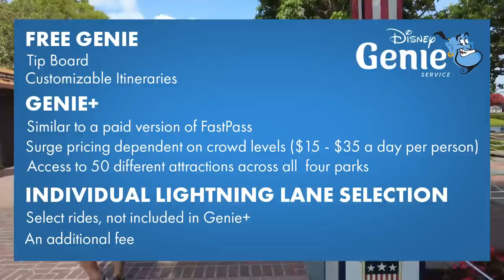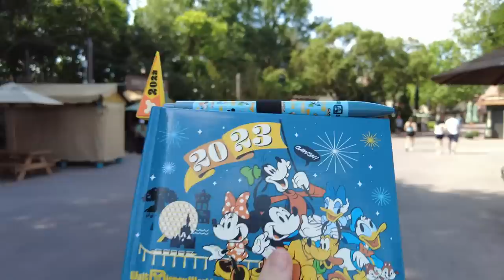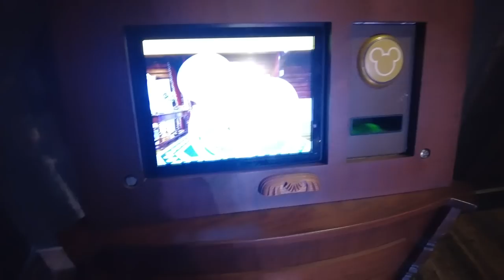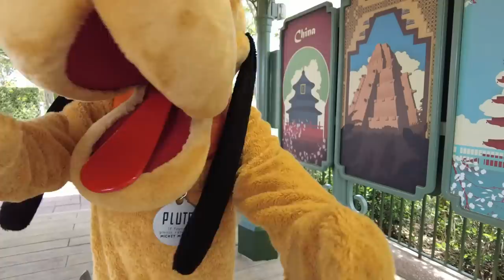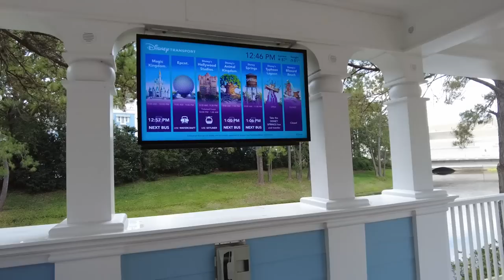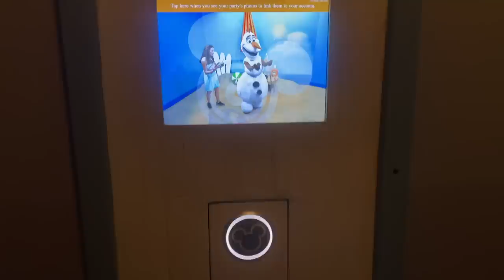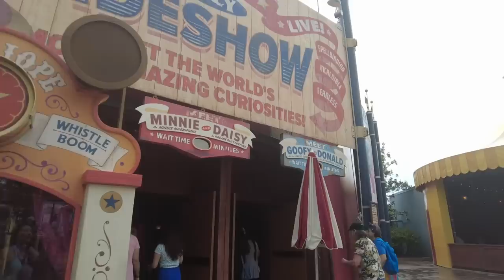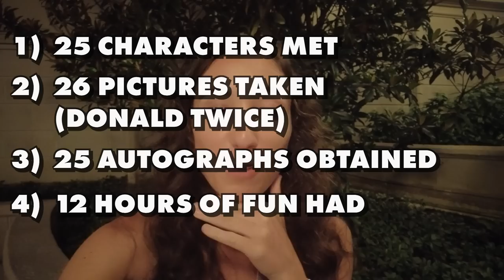Here's How I Met 27 Characters In Disney World in ONE DAY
How many characters can Fry Bucket meet in Disney World in ONE DAY? It's another AllEars challenge!